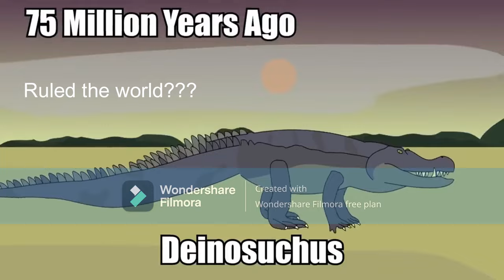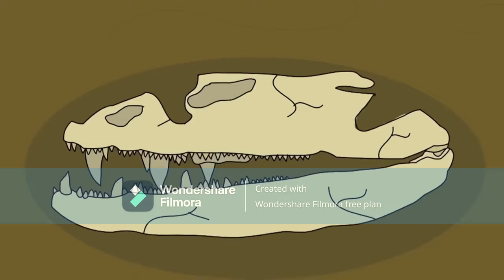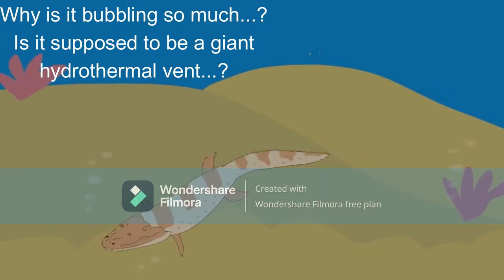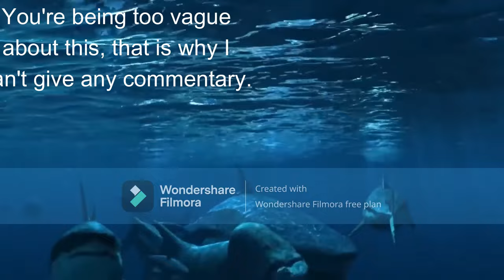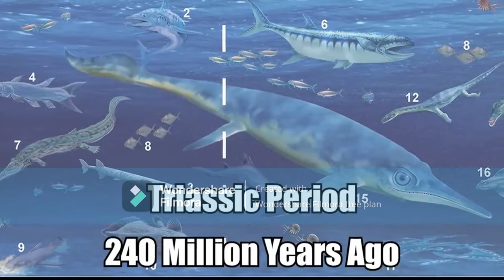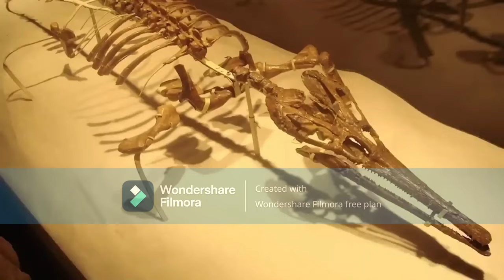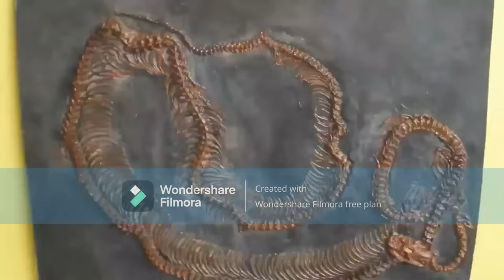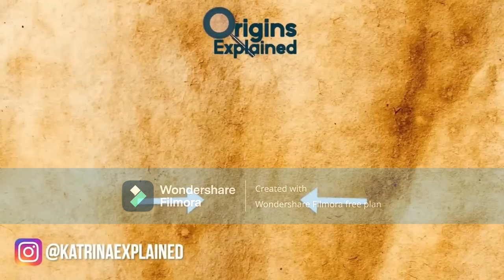The Worst Paleontology Video Of All